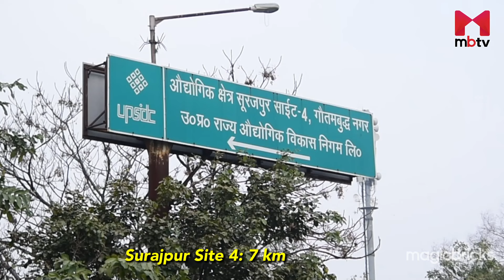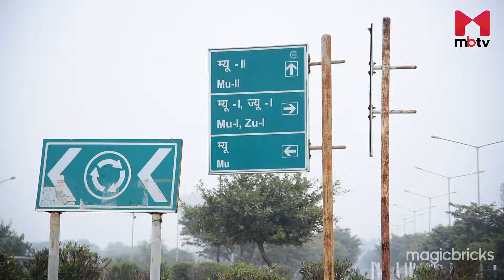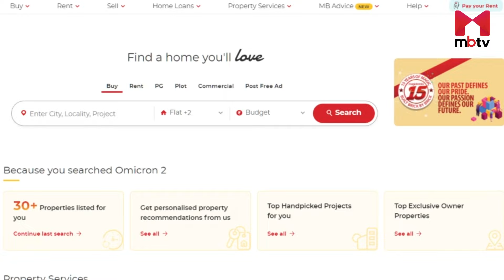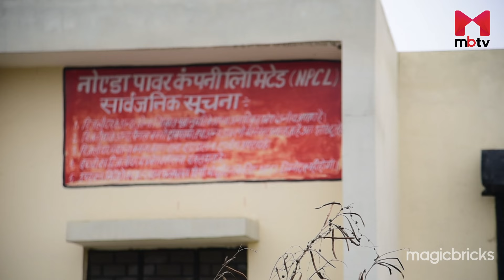Locality Review: MU, MU 1 & MU 2, Greater Noida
Greater Noida is fast emerging as a hotbed for housing and development. Owing to the growing number of housing projects, many localities within the larger market of Greater Noida have evolved as prominent housing destinations. Today  I will take a tour of one such cluster of Greater Noida MU, MU 1 & MU 2.   MU, MU 1 & MU 2 cluster is surrounded by other residential sectors like Sector 34 Greater Noida, OMICRON III, OMICRON II, Mathurapur, and Sector XU 2.  Good accessibility to the Eastern Peripheral Expressway ensures good connectivity to Faridabad and Ghaziabad. Other approaching roads: Noida-Greater Noida Link Road, MU 1 Road, and Public Road. Noida-Greater Noida Expressway is the best route to reach Delhi and Noida from this cluster. Pari Chowk is 7-8 km from the cluster.

Talking about the metro connectivity, the Depot Metro Station at 3.6 km and GNIDA Office Metro Station at about 4.5 km on the Aqua Line are the two nearest metro stations.

For intra-city connectivity, one can easily reach Boraki Railway Station (3.6 km TO 5 KM) in 10 minutes.

Indira Gandhi International Airport is about 55 km from Sector all the sectors, which takes anywhere from one hour twenty minutes to one and half hour in normal traffic conditions. While that seems far, the residents of this Sector will benefit once the Jewar Airport is operational as both the distance and travel time will reduce to some extent.

Near this locality Jewar Airport, is expected to be completed by September 2024. The new airport would be about 50 km and 50 minutes away from the cluster via Yamuna Expressway.  The Greater Noida Industrial Development Authority (GNIDA) will also build a community center in MU I and MU II.

 For both end-users and early investors, Sector MU, MU1 & MU 2 offers ample property options. If you have a long-term investment horizon and are looking to invest in real estate with a Mediocre budget, this locality has many options!

Why Invest / Buy Property in Greater Noida